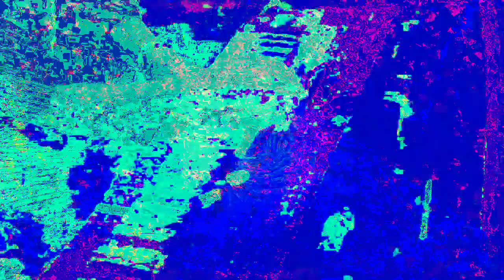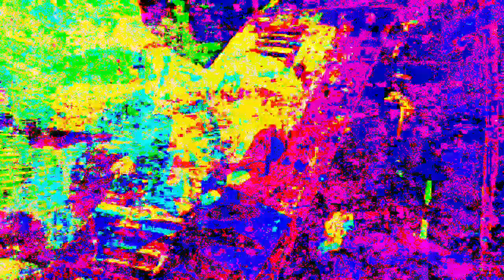*Photosensitivity Warning* art of art sake music and images developed and posted by me.